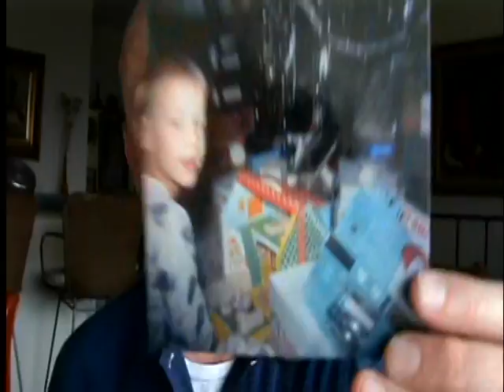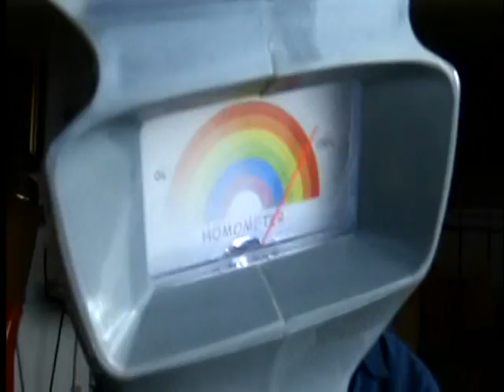Gaydar Gun guy TERRY RAY zaps HIMSELF with the Gaydar Gun! Find out what it says!!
It's the Gaydar Gun guy TERRY RAY's birthday season so he administering a Gaydar Gun annual check-up and zapping himself!  If you have a favorite celeb you want Terry to zap OR if you want to buy you're own Gaydar Gun (THAT IS TOTALLY ON SALE RIGHT NOW!) just go the and check out "Gaydar Gun" on Facebook"!